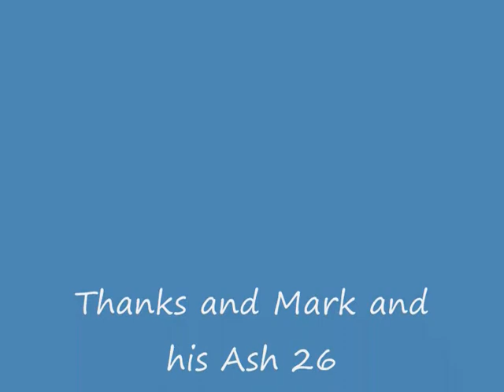Glider on board video Westbury White Horse 31/01/10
Taken on a very cold January Sunday. Smooth lift off the horse, Also includes Marks Ash 26, Martins new Acacia and Pete Cubbitt!!